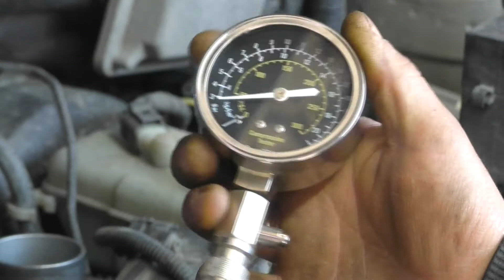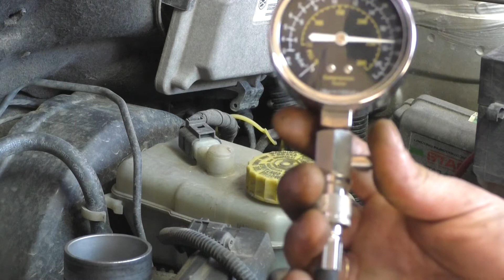Нет компресси в одном цилиндре. Шкода фабия 1.4